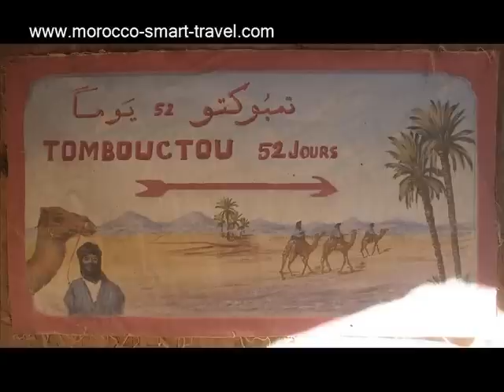Morocco photo Gallery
Photo Gallery of Morocco cities, Morocco attractions, Morocco artisans and art works, Morocco folklore and more